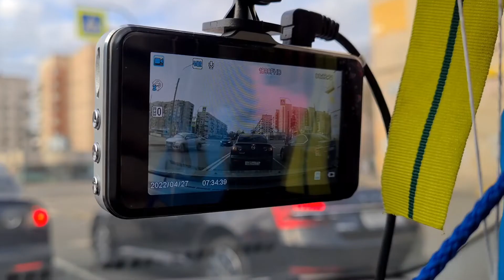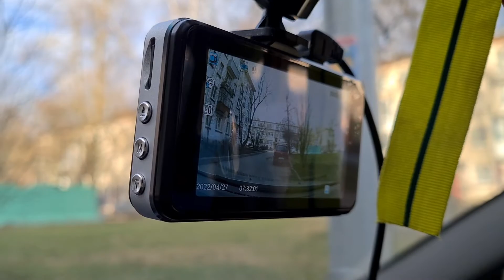Влог Не Блог видеорегистратор из Галамарта валенсиаро